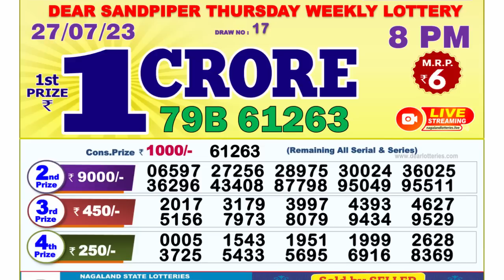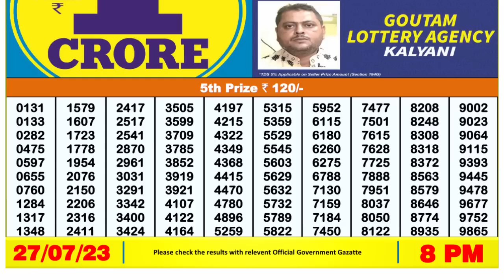Dear Lottery Sambad 8pm today 27.07.23 Nagaland State Lottery Result